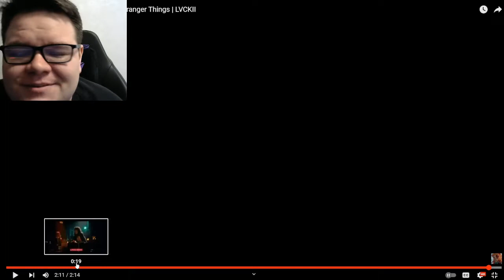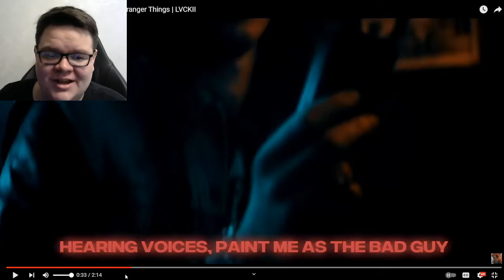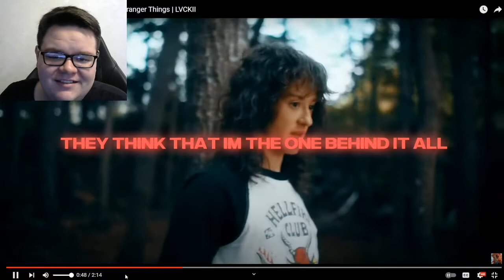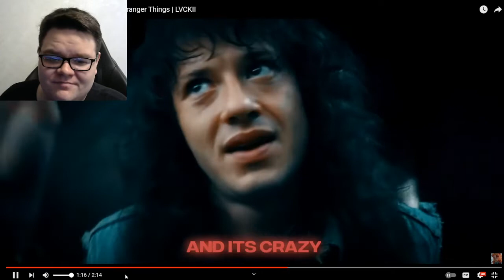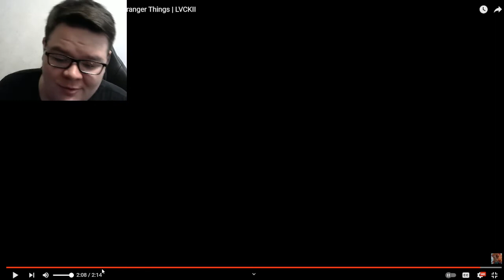LVCKII Eddie Munson Song ''Behind It All'' REACTION!!